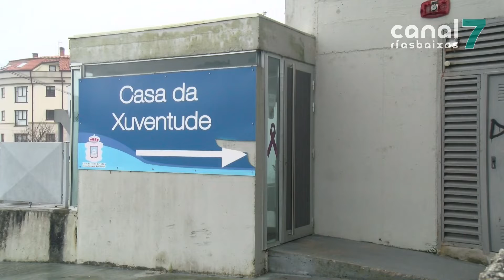O BNG de Ribeira denuncia o grave deterioro da Casa da Xuventude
O BNG de Ribeira informou de que nos últimos días o edificio inundouse no seu interior sen que o goberno local fixera nada por evitalo. Dende a formación frentista sinalan que esta é unha nova demostración da falla de xestión dun goberno local que non está á altura.